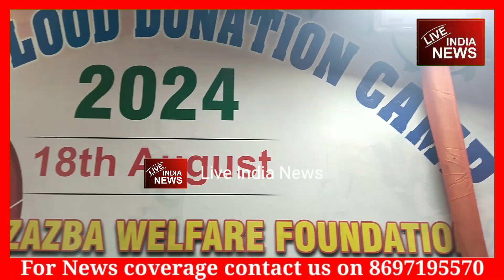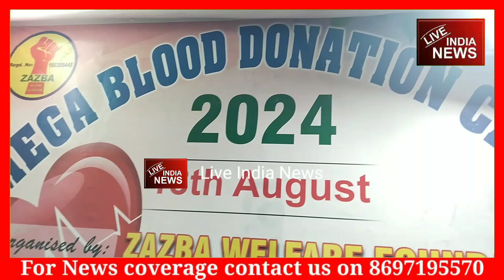Blood Donation Camp organised by Zazba Welfare Foundation in Gulshan Colony | Live India News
kolkata: Blood Donation Camp organised by Zazba Welfare Foundation in Gulshan Colony | Live India News